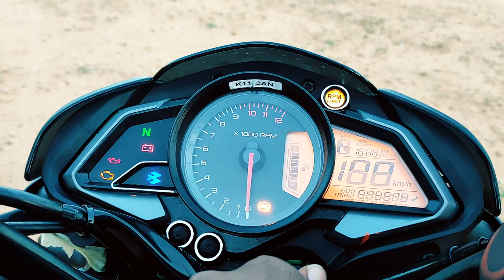NS 160 DAILY VLOG teluguvlogs ns200 pulsar#100